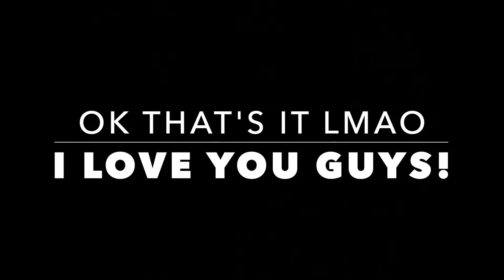DRIVE WITH US (Q&A, Chick-fil-A, and a lil Jam sesh)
I hope you enjoyed the video! The drive w/me's on my channel are my absolute fav so I hope y'all enjoyed watching my sister and I goof around and have a good time :):) I love the word goof...ok bye
~click the drop down~ & change to 1080 quality...trust me it's sm better
*Be a good human*
Black lives fucking matter
Some Chicago based organizations y'all should check out:
@katelynfeinblatt on insta, vsco, pinterest, + tikytoky
comment any video ideas below! Love ya!!
♡ Always, Katelyn